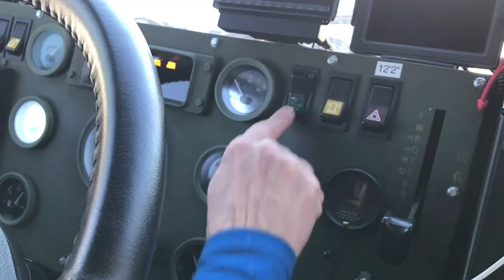Chainsaw winch and a LMTV aka Brutus M1079 beast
Sometimes it is fun to remove a big ole tree out of the way. We had our 24V COME-UP winch with synthetic line Bubba Rope and Factor 55 thimble ready to go, as well as our electric chainsaw.

Nice to brush up on skills every now and again

Here is where we got the saw